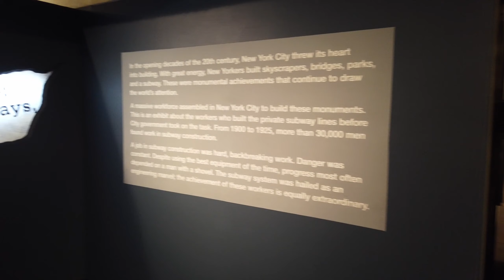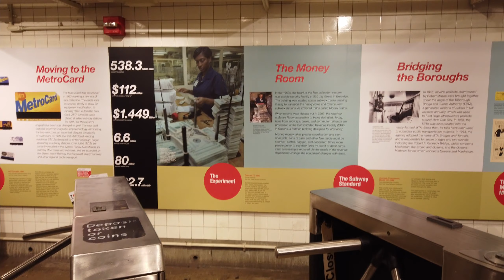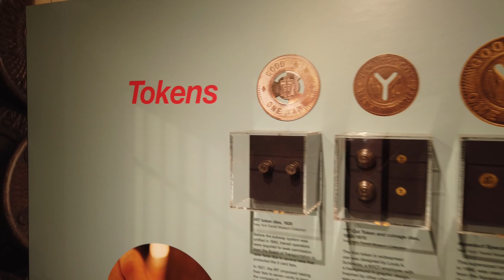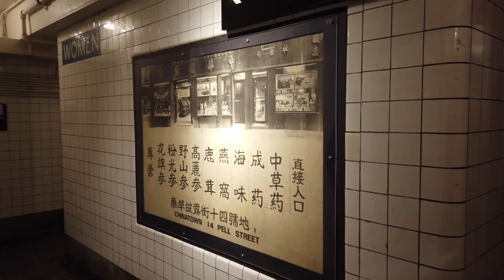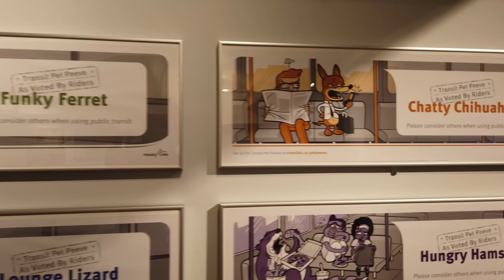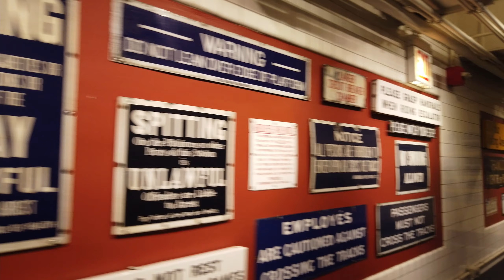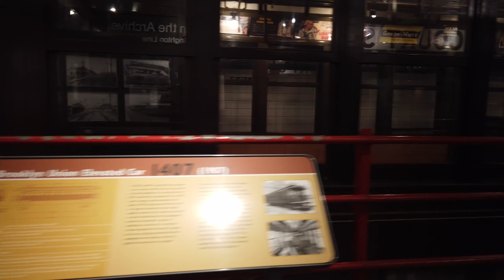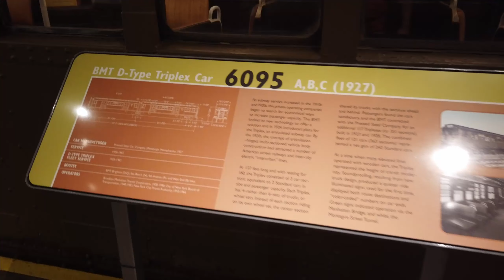New York Transit Museum at downtown Brooklyn / Brooklyn Heights reopens for business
The New York Transit Museum (also called the NYC Transit Museum) is a museum that displays historical artifacts of the New York City Subway, bus, and commuter rail systems in the greater New York City metropolitan region. The main museum is located in the decommissioned Court Street subway station in Downtown Brooklyn and Brooklyn Heights in the New York City borough of Brooklyn. There is a smaller satellite Museum Annex in Grand Central Terminal in Midtown Manhattan.

I print my stuff using the Creality Ender 3, get yours from eBay or Amazon
Video captured with DJI Osmo Pocket